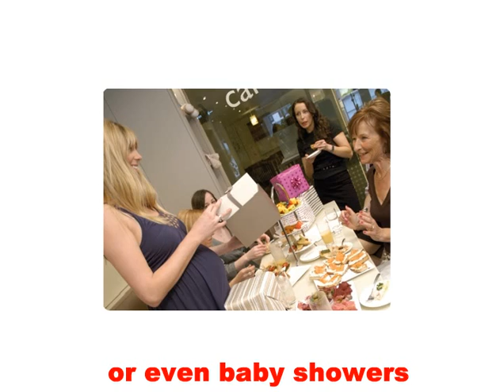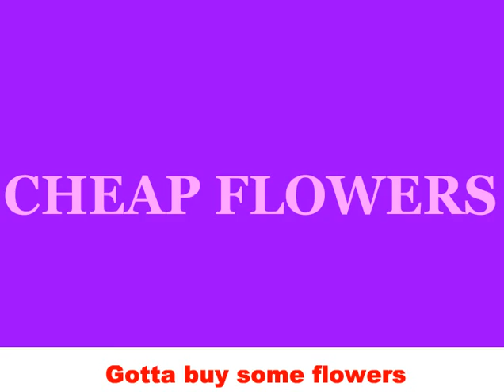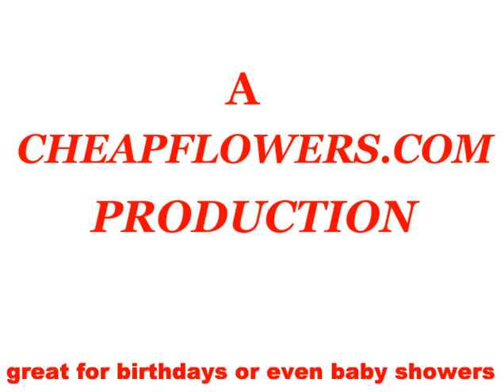Cheap Flowers Music Video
A video for the CheapFlowers.com theme song, which I wrote and performed.